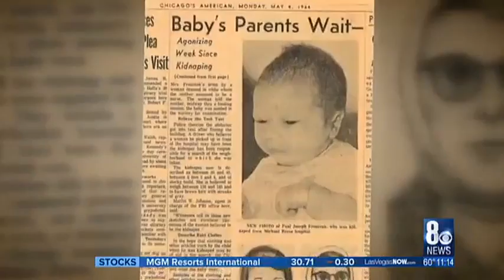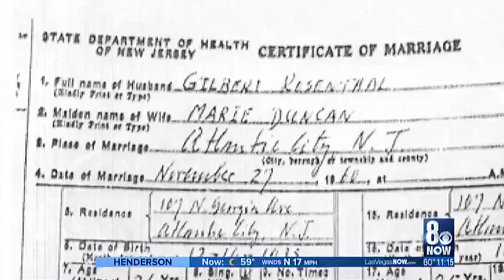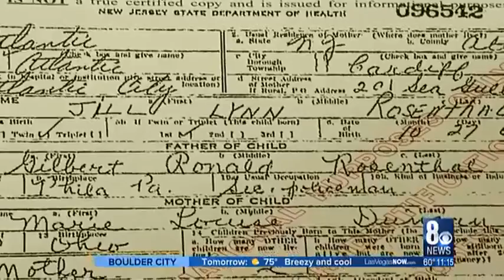Paul Fronczak finds his true identity, now searches for lost sister - 2017 - Mystery Wire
Paul Fronczak finds his true identity, now searches for lost sister. A Henderson, Nevada man’s search for his true identity and his birth family has produced exhilarating, but troubling results. Paul Fronczak’s tumultuous tale was first reported by the I-Team four years ago and has since been re-told all over the world. Along the way, Fronczak learned that he had a twin sister, but like his namesake, she too vanished.This story originally aired April 28, 2017, on KLAS TV in Las Vegas.